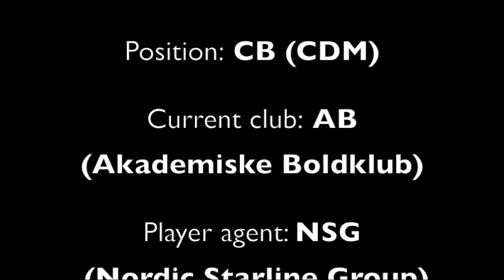Adnan Curovic (Fall-Winter 2020)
Centerback / CDM / RB
Good with ball and strong
Denmark U19 national
Former Juventus academy
Citizenship: Denmark (EU)